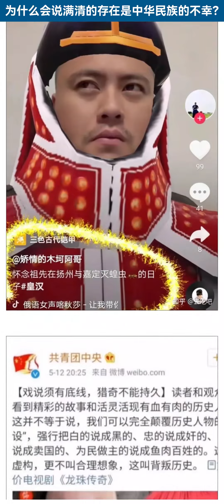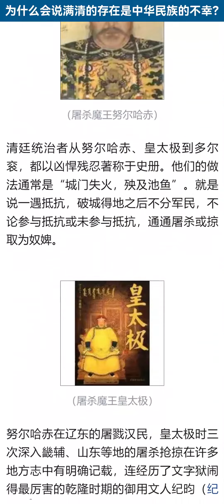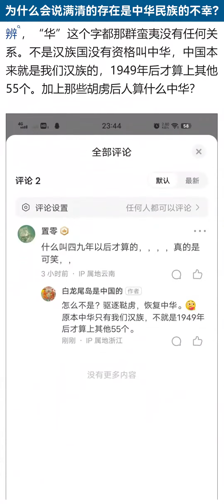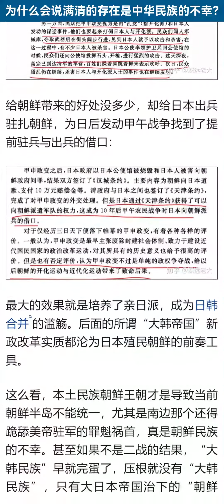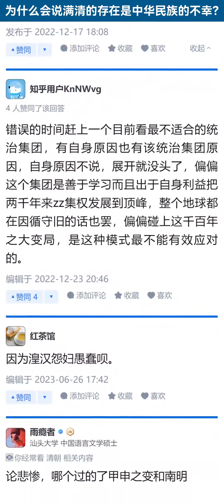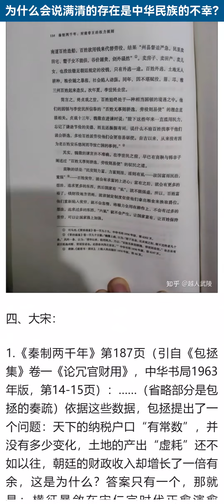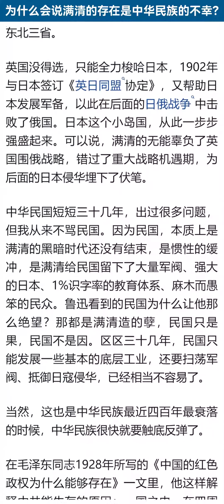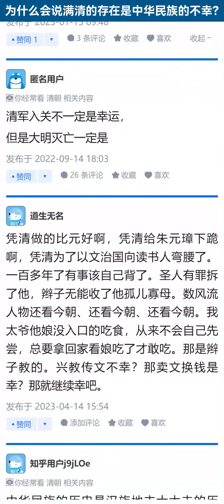为什么会说满清的存在是中华民族的不幸？【知乎讨论】